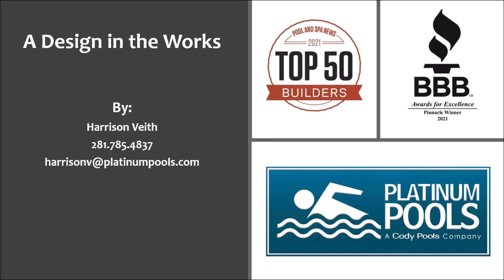For the Werner Family V2 By Harrison Veith